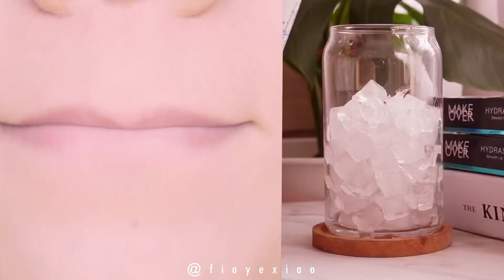Makeover Hydrastay Smooth Lip Wip